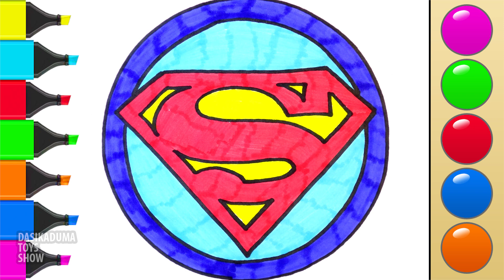How to draw Superman logo. Superman shield coloring pages for kids. Art colors for children.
How to draw Superman logo. Superman shield coloring pages for kids. Art colors for children. dasikaduma

A simple and intuitive way to learn how to draw and learn colors for children.